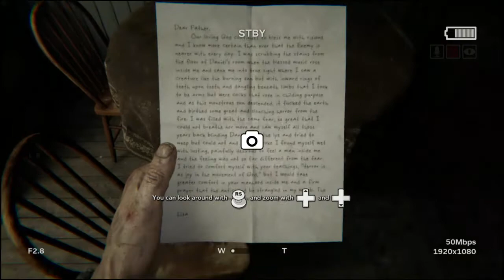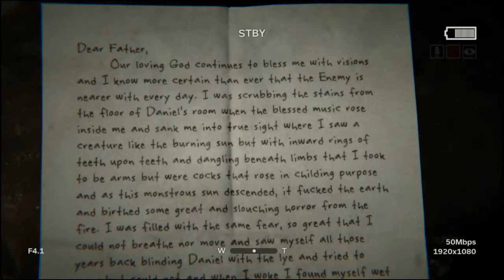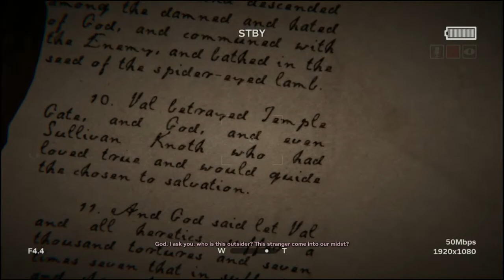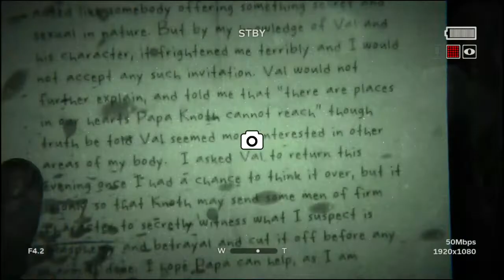OUTLAST 2 - Best Horror Game - Part 1 (A Scary Game)